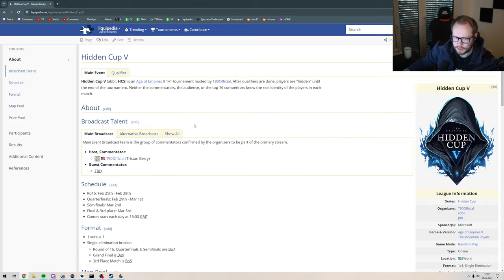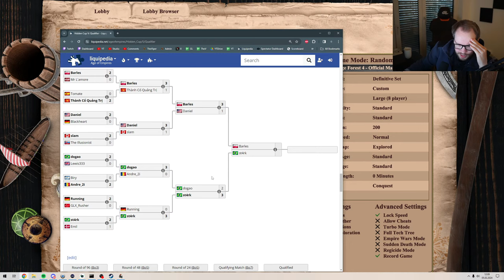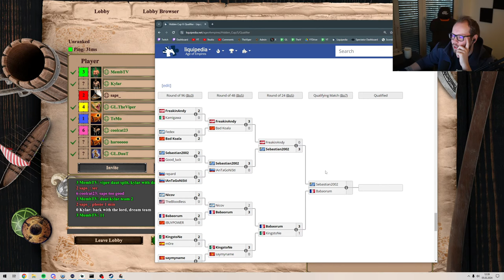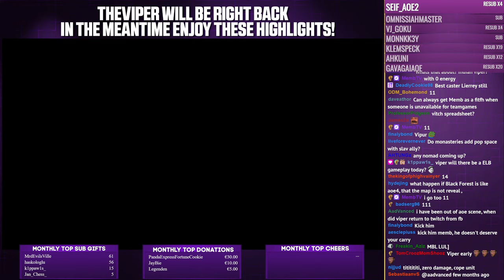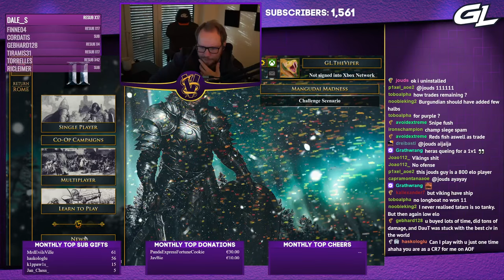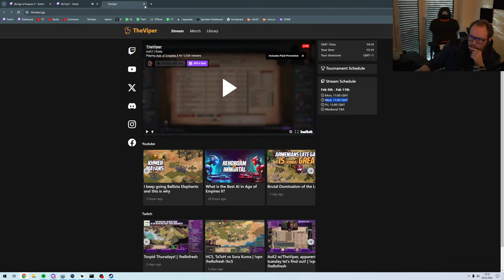05.02.2024 | Rage Forest Teamgames!